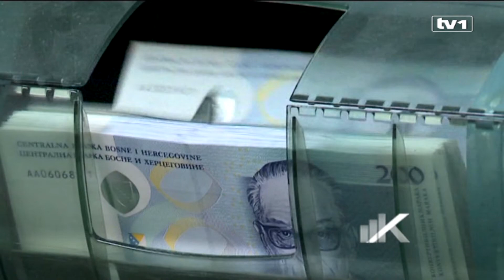Budžet Federacije manji u odnosu na prethodni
Federacija Bosne i Hercegovine više nije u finansijskoj blokadi nakon što je novi saziv Doma naroda federalnog parlamenta potvrdio budžet za 2019.

Kašnjenje usvajanja  i smanjenje ukupnog iznosa  budzeta ne daje  optimizam.

Budžet je manji u odnosu na prethodni, a obećanja u predizbornom periodu velika.